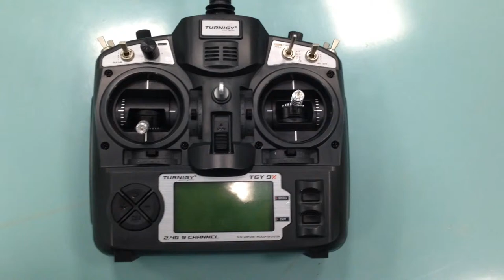Maiden Flight Quadcopter X650F (Version 2)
All parts from Hobbyking.com:

- Hobbyking KK2.0 Multi-rotor LCD Flight Control Board
- Hobbyking X650F Glass Fiber Quadcopter Frame 550mm (EU warehouse)
- 4 x Turnigy D2836/9 950KV Brushless Outrunner Motor (EU warehouse)
- Q Brain 4 x 25A Brushless Quadcopter ESC 2-4S 3A SBEC
- ZIPPY Compact 4000mAh 3S 25C Lipo Pack (EU warehouse)
- Slow Fly Electric Prop 11×4.7SF Rotation (4 pc)
- Turnigy 9X 9Ch Transmitter w/ Module & 8ch Receiver (Mode 2) (v2 Firmware)